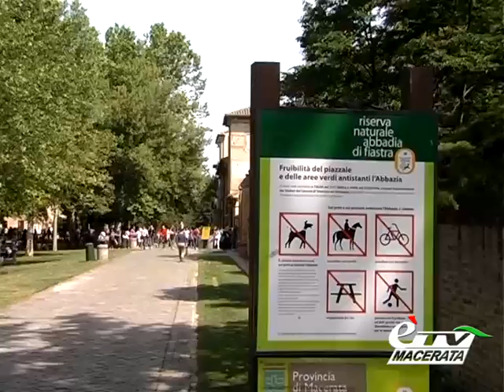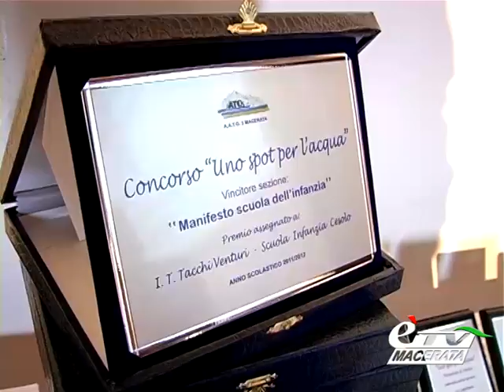diario CAMPAGNA DI SENSIBILIZZAZIONE DELL'AATO MACERATA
Diario Maceratese 364. Risparmio idrico e uso dell'acqua corrente al centro della campagna di sensibilizzazione dell'AATO Macerata. Servizio di Claudio Ricci.